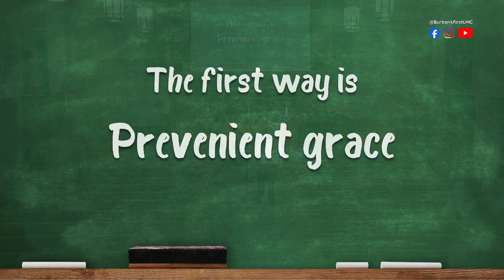Be Transformed by the Renewing of Our Mind / Reverend Alex Powell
Worship with @burbankfirstumc on Facebook Live at 9:30 AM on Sundays, or watch afterwards on our YouTube channel!